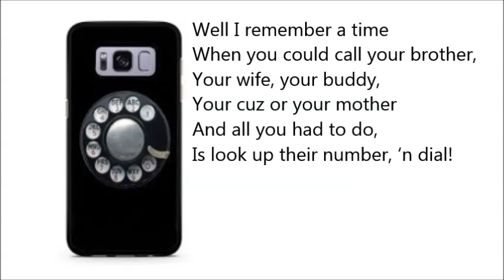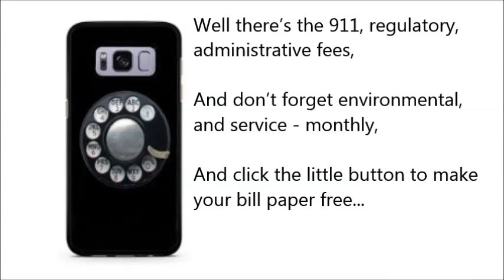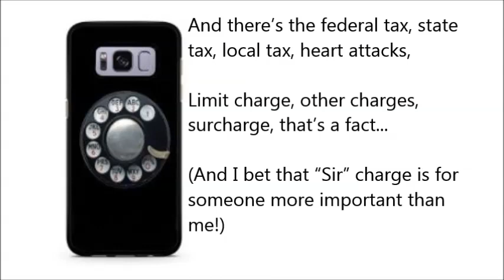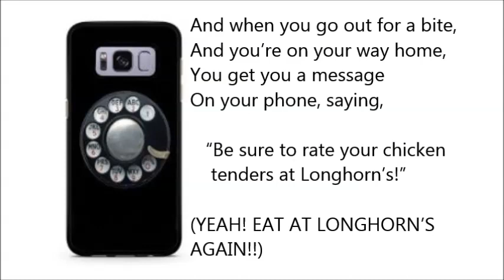Cell Phone Song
A song about how much cell phones irritate us.  By the Wolfe siblings.